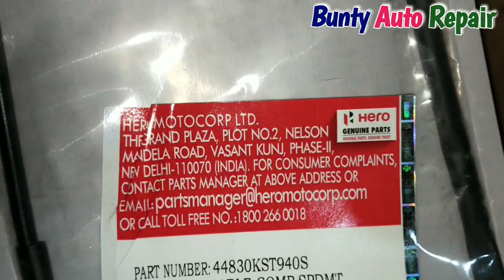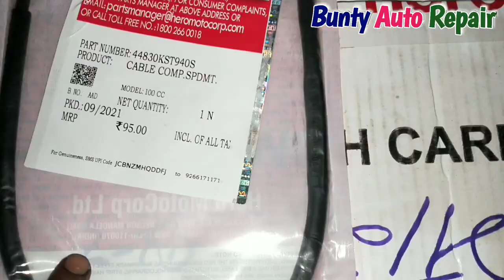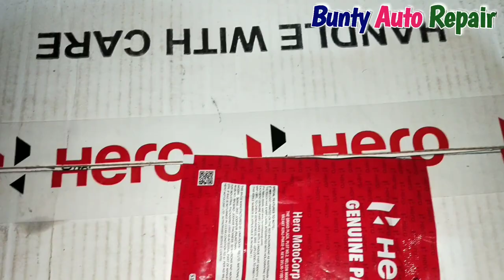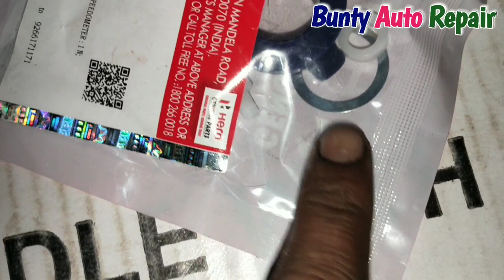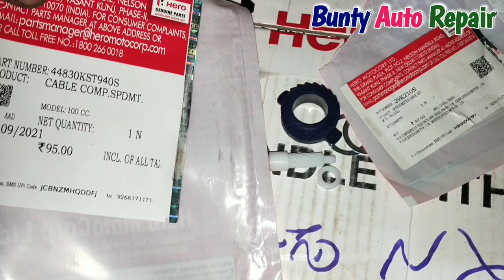हीरो की ऑरिजनल स्पीडोमीटर केबल कितने की आती है | hero original speedometer cable price || hero parts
hero parts list

tvs break shue unboxing

passion pro shoker unboxing

splendor modified

how to check hero bike price

hero chain spoket price

hero part online purchase

best bike battery

hero engine spare part list

tvs spare parts online purchase

bajaj bike spare parts

honda spare parts price list

hero bike ki light kaise badhaye

hero spare parts list

hero glamour spare parts price list

 hero ignitor spare parts price list

hero spare parts price list 2021

hero splendor spare parts price list

hero pleasure spare parts price list

 hero passion spare parts price list

hero karizma spare parts price list

hero duet spare parts price list

hero spare parts price list in india

 hero original parts online

hero original parts

hero bike original parts

hero honda original parts

Bunty auto repair

hero moto corp

hero gpc neem rana

hero all part list bs6

hero all type sensor bs6 price

destiny bs6 part list

splendor part list original

hero spare part list

hero genuine part list kaise dekhe

hero spare part online purchase

bunty auto repair

हीरो पार्ट्स कैसे देखे

हीरो के ओरिजन पार्ट्स कैसे चेक करें

हीरो बाइक के पार्ट्स ऑनलाइन कैसे खरीदे

hero parts online purchase

hero body parts

hero engine spare parts kaise dekhe